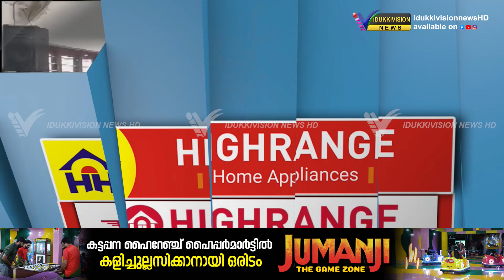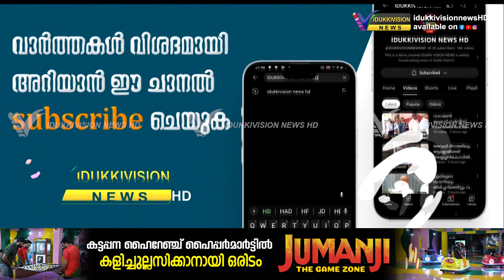ബൈസണ്‍വാലി പഞ്ചായത്ത് തല വയോജന സംഗമം പൊട്ടന്‍കാട്ടില്‍ നടന്നു